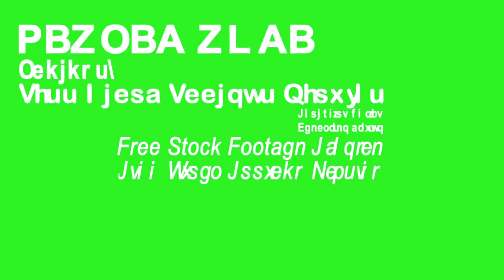Matrix Hacker Attack - Crypted Secret Codes 1: Animation - Greenscreen Background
Typo greenscreen animation. Use Crypted Secret Code Animation - Hacker Attack - Greenscreen Background for logoanimations, games, special effects, cyrillic alphabet...

"Free Stock Footage Archive" - videos with Creative Commons Licenses

You are free to share (to copy, distribute and transmit the work) and to remix (to adapt the work) this video.

You can make commercial use of the work.

Under the following conditions:
Attribution - You must attribute "Free Stock Footage Archive" AND a link to the "Free Stock Footage Archive"-Youtube Channel in your work.

Do not upload my footage to Youtube or to any other website in their organic form.

Download free videos, backgrounds, templates, effects and sounds

This Clip is recorded with a Canon EOS 60D in High Definition (HD) 1080p.